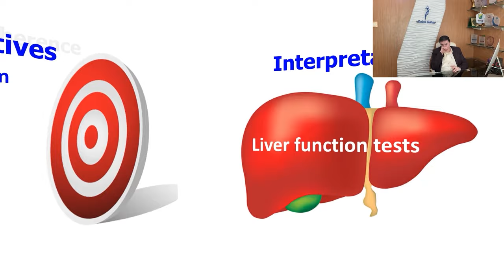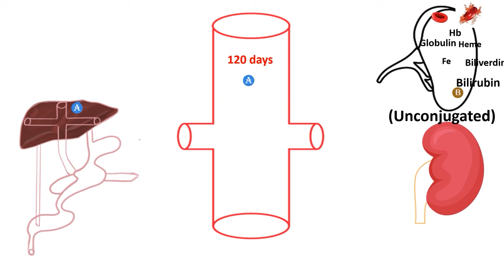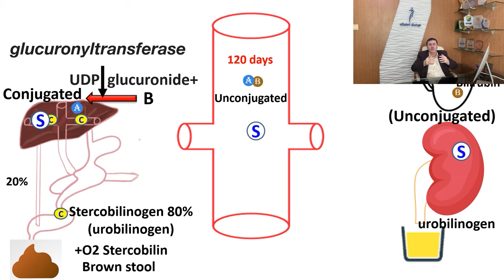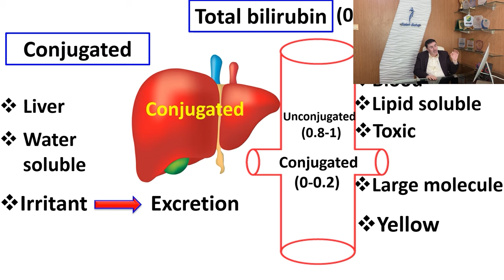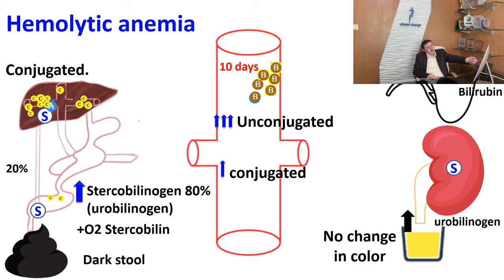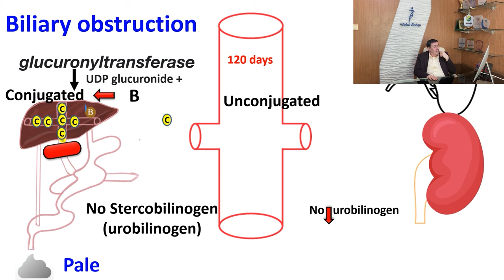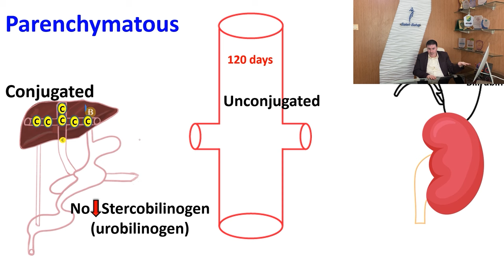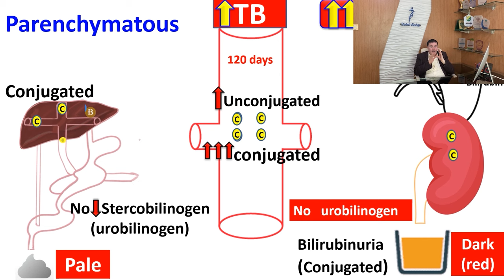1. Bilirubin Metabolism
ملف المحاضرة